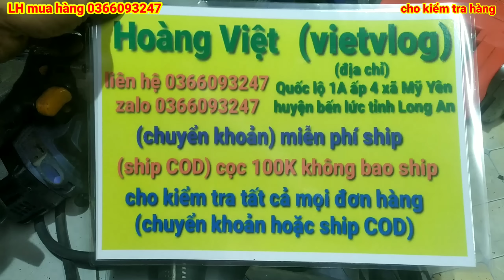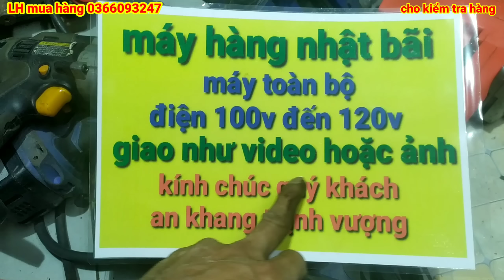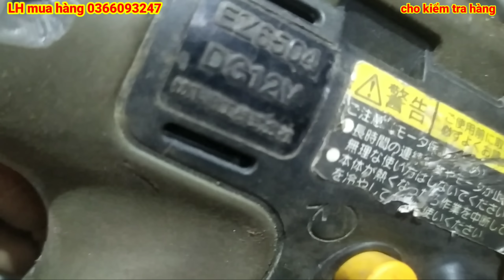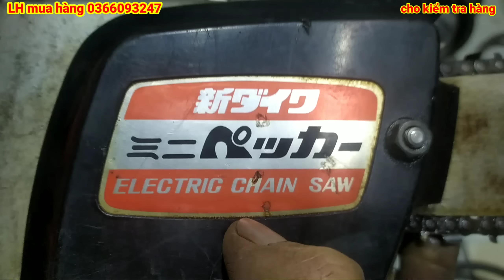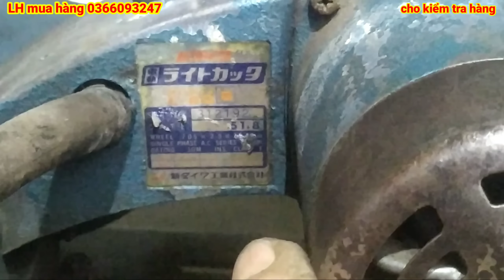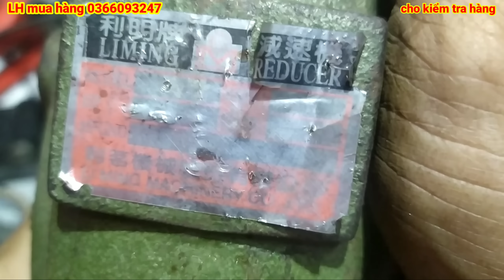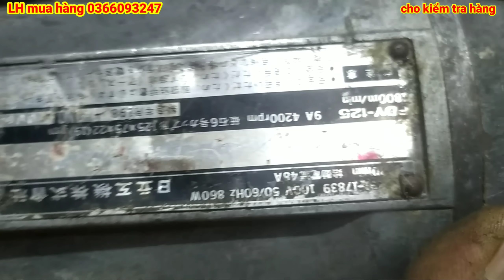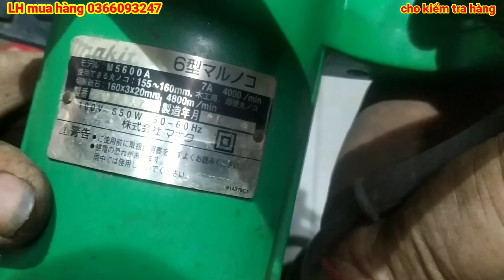Vít pin.cưa xích.Cắt sắt.mài đá lớn.cưa gỗ.Khoan pin Japan👉sđt 0366093247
Giờ đăng video 6:00 tối đến 7:00 tối ae nhớ đón xem

Em chốt đơn Từ 9h00 sáng đến 11h00 đêm ae cứ alô mình đừng ngại nha ae

Chốt đơn vui lòng cọc 100k cam kết giao không đúng hàng đã đặt. Em xinh hoàn tiền đầy đủ.

Tiêu chí. Vui lòng khách đến vừa lòng khách đi..

Vietvlog_cảm_ơn_tất_cả_anh_em_chú_bác_đã_xem_video_của_em_Anh_em_like_đăng_ký_kênh_để_nhận_được_thông_báo_video_mới_nhất_nhé_Cảm_ơn_anh_em_rất_nhiều_rất_mong_được_sự_ủng_hộ

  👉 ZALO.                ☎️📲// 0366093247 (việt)